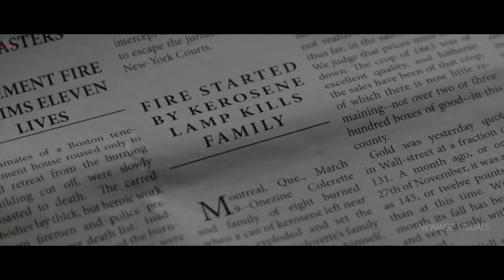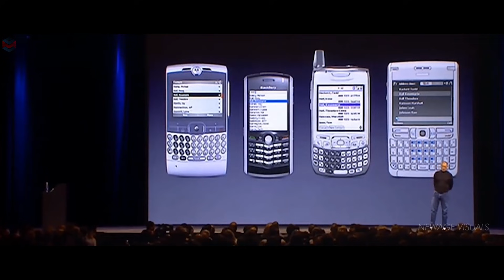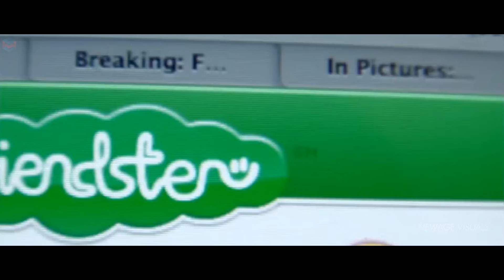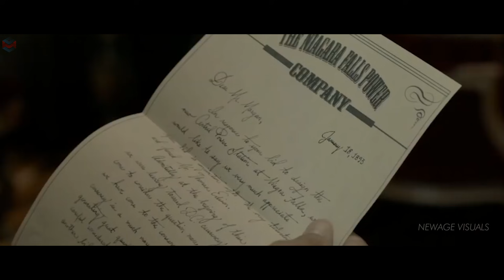Art of Entrepreneurship - Motivational Video